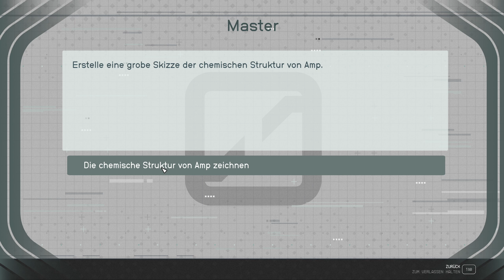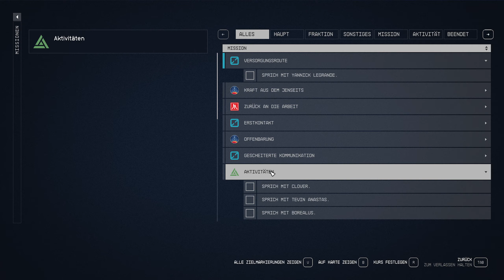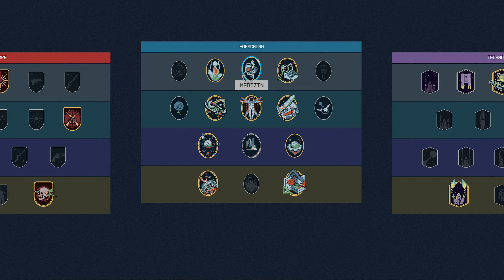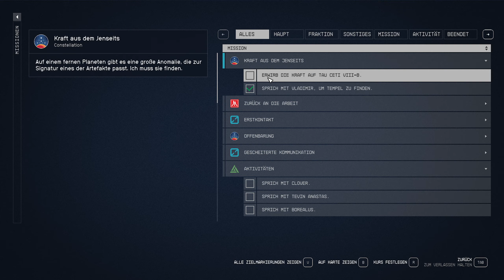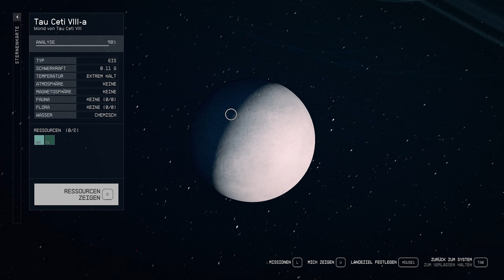LP Starfield Folge 273 Vorbereiten für die nächsten lvl [Deutsch]